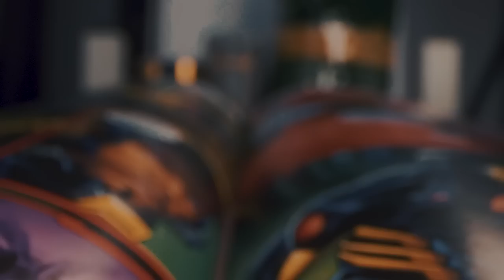Cosmic Crucible - Why I Hate Full Death Seed! - Marvel Strike Force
Feeling thirsty?

Time Stamps:
00:00 Opening
01:03 - Stage 6 Tangled Doom Vs Quicksilver Darkhold - Punch Across
04:15 - Stage 5 Masters Of Evil Vs Unlimited - 100k Punch Down
05:29 - Stage 3 New Warriors Vs Gamma - 65k Punch Down
07:11 - Stage 4 Eternals Vs Rebirth - 70k Punch Down
08:36 - Stage 2 Death Seed Vs Bifrost - 450k Punch Down
11:15 - Stage 2 Apoc Seed Vs Bifrost - 550k Punch Down
13:45 - Stage 1 Dorm undying Vs Infinity Watch - 400k Punch Down
16:30 Results